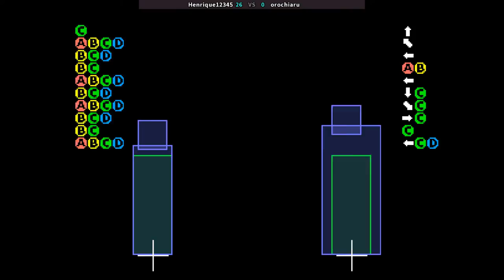KOF 2002 Remix Ultra - Henrique12345 VS orochiaru